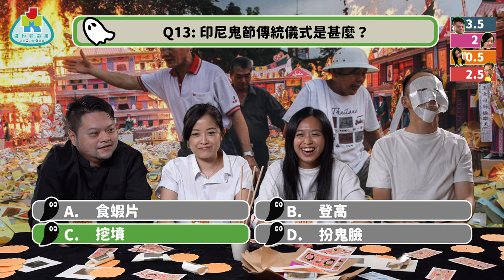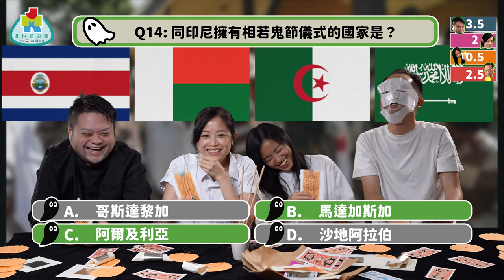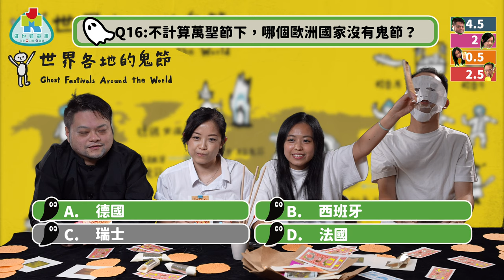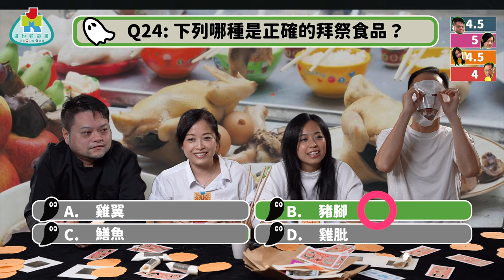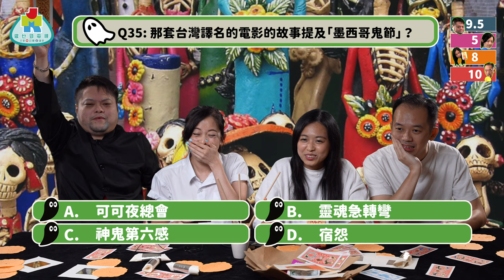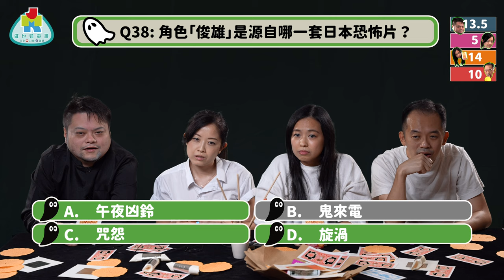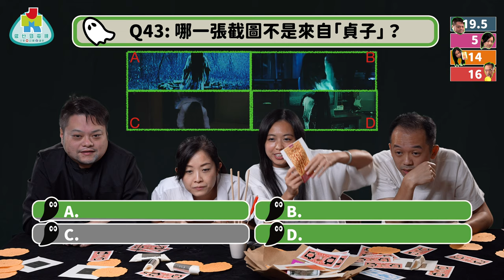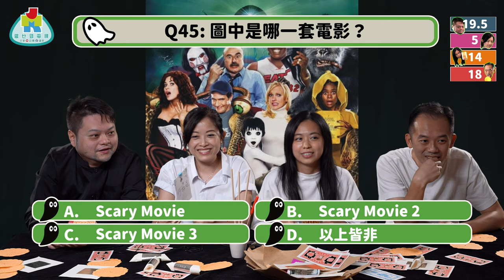【鬼節問答大賽】《答上答》鬼節篇 【咩玩法】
鬼節啱啱開始👻👻
除左燒街衣，大家對鬼節又知幾多呢？😈
唔睇都唔知有咁多小知識呀！去片～

😈各位觀眾如果有任何地獄...唔係...係好玩遊戲想我地試玩，歡迎留言或者DM！

主持：林導
玩家：何詠堤，老積，小Queen，美食家里奧
評判：原住民阿祥

製作：
攝製：Kurt
道具：車厘，里奧

計分：Vincci
後期：安娜廢廢子
導演：林導
監製：車厘